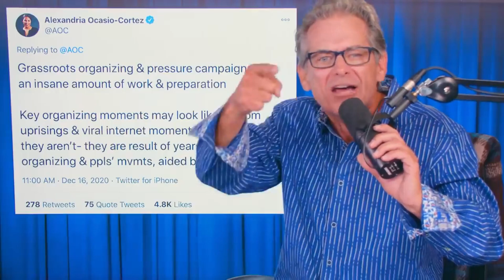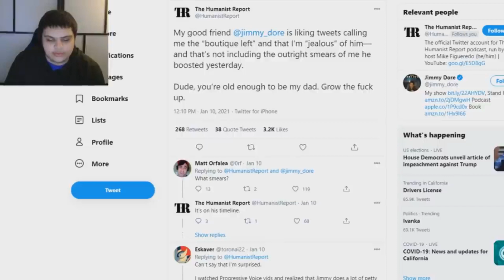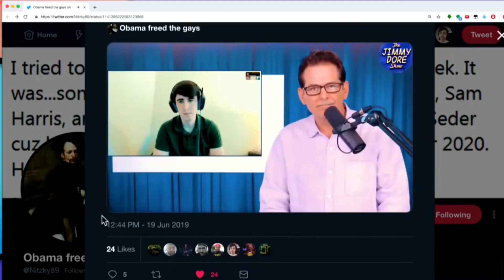Jimmy Dore Project TEASER TRAILER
5 weeks in the making... Think the trailer is long? Wait until the full project drops.
Thanks to all who have been patiently waiting.